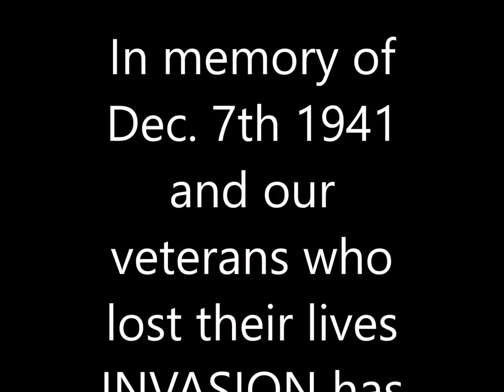INVASION - Preview of "DESTROYER OF MANKIND" DEC 7th 1941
We are INVASION! This is our tribute and salute to the veteran's who lost their lives on December 7th, 1941. This is in honor of all our soldiers & sailors, pilots & merchantman who served us throughout history! We remember you...